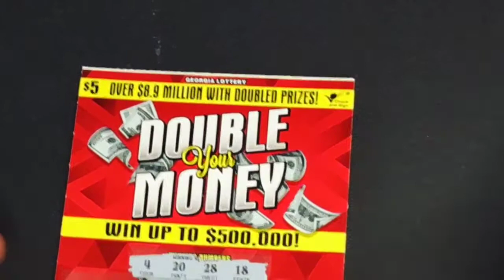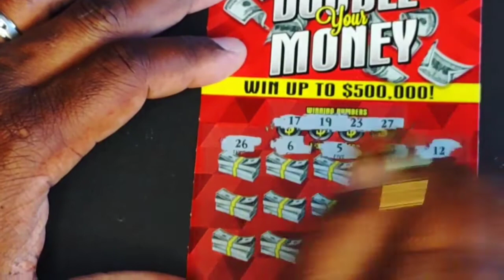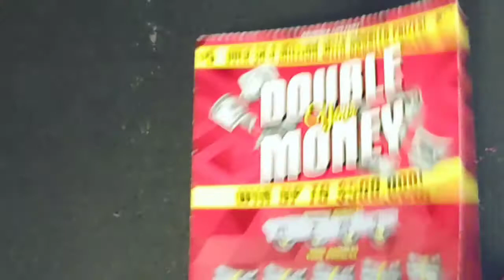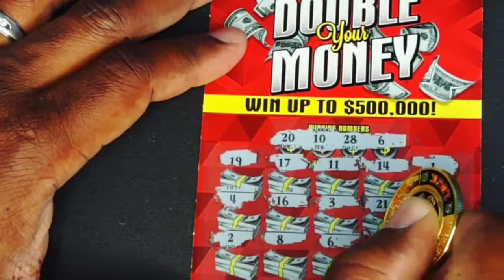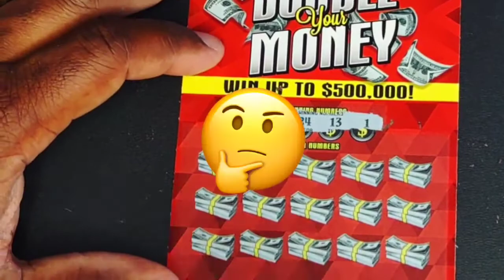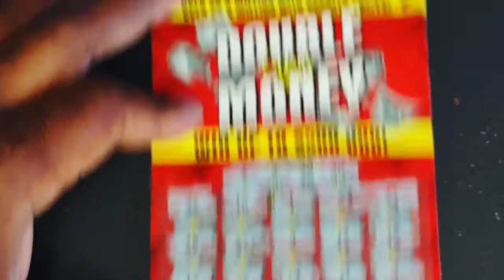Double the Money can we????